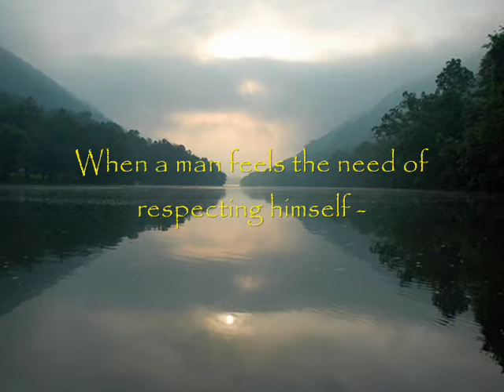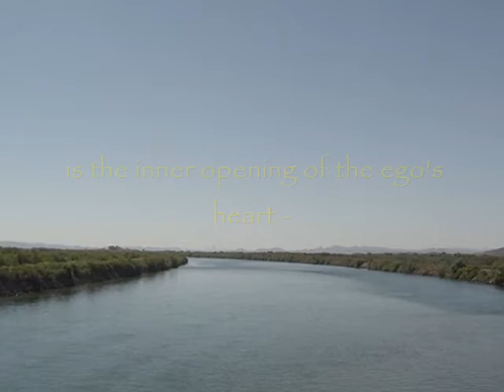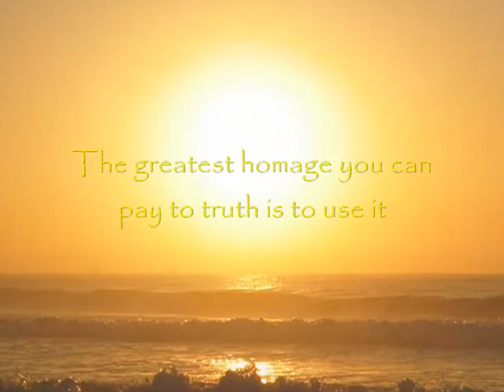Paul Brunton - The Quest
The great sage Paul Brunton gives us some words of wisdom regarding the higher purpose of man's existence: what life on Earth is all about. The quotes on the Quest are taken from the first 2 pages of volume 1 of Brunton's amazing Notebooks